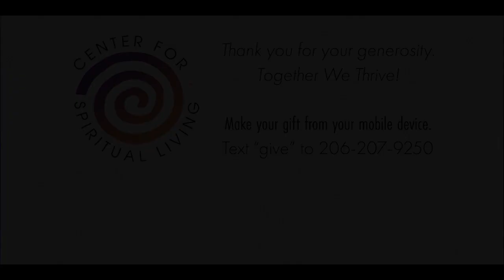Let's All Be Proud - Kathianne Lewis, DD